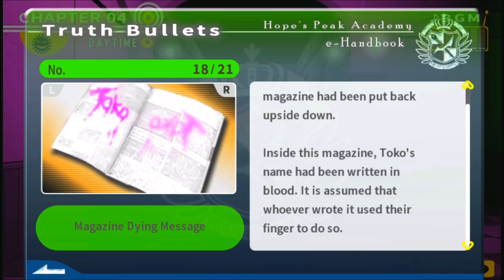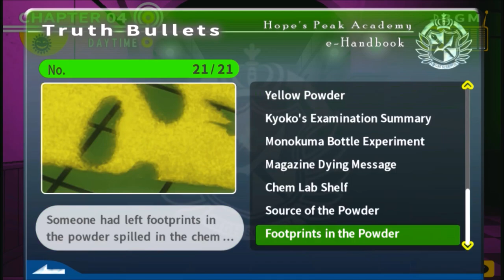Danganronpa (BLIND) Part 68 "Recapping the Murder"